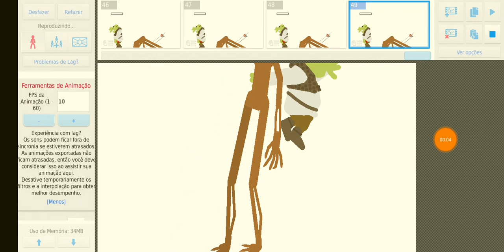Siren Head vs Shrek